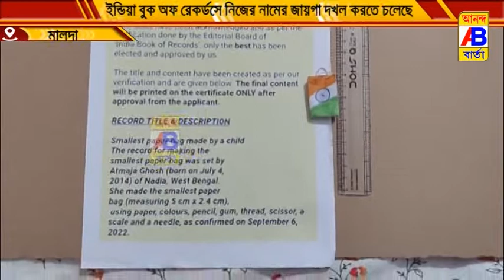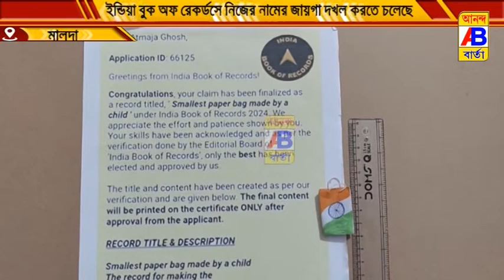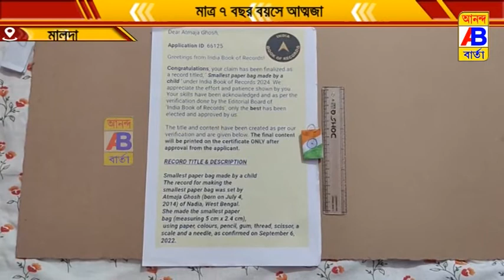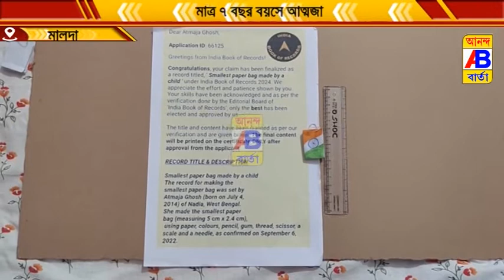মাত্র ৭ বছর বয়সে ইন্ডিয়া বুক অফ রেকর্ডসে নিজের নামের জায়গা